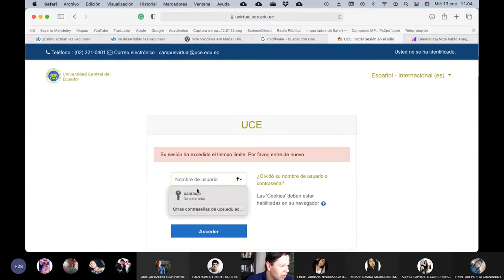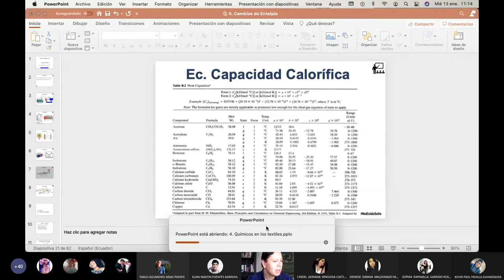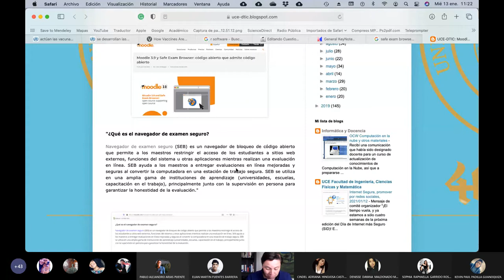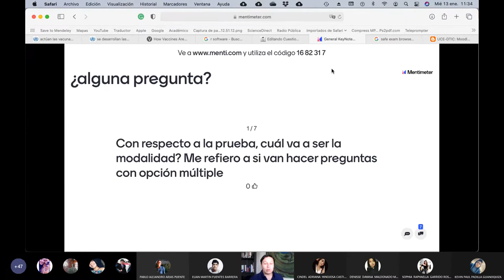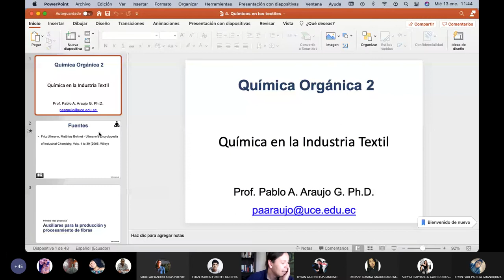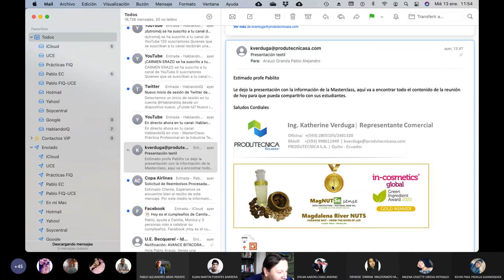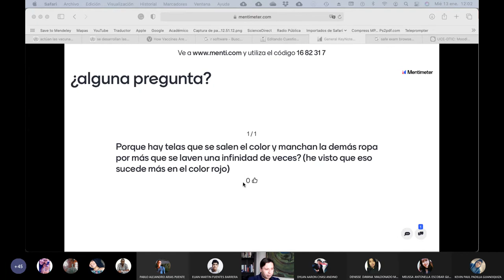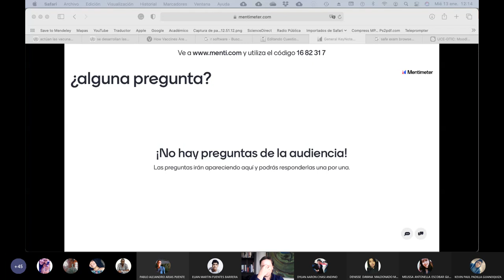13.01.2021 - Química Orgánica 2 - Preguntas sobre Colorantes y teñido de fibras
Clase en la cual resolvemos todas las dudas y preguntas que los estudiantes tienen de la unidad de colorantes naturales y del teñido de fibras.